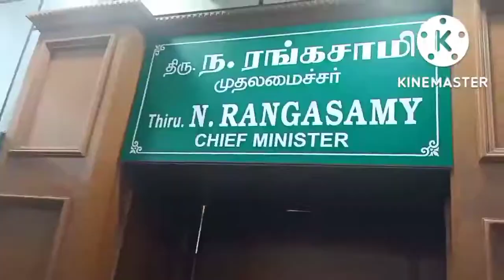புதுச்சேரி ஆஷா ஊழியர் சங்கம் சம்பள உயர்வு வேண்டி முதலமைச்சரை சந்தித்து பேச்சு வார்த்தை